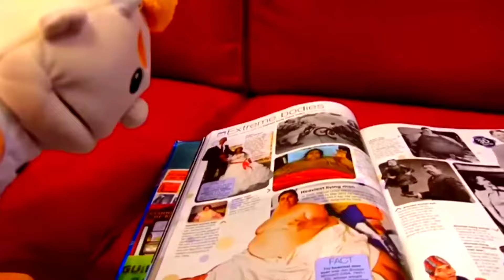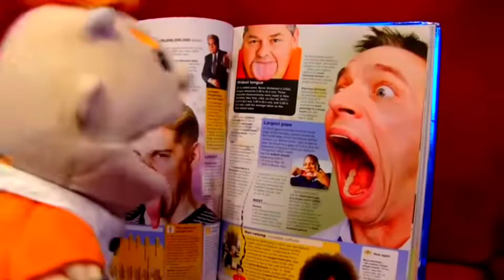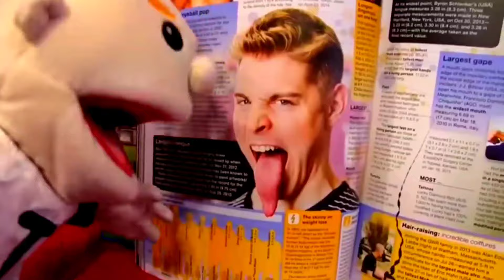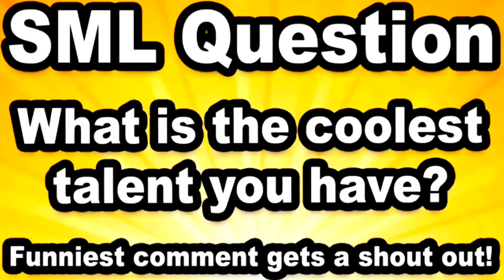HE ONLY TOOK ONE BITE OF HOTDOG😂! SML Movie: Junior's World Record! 🌭 (Reaction) 🐺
I reacted to Sml Movie: Junior's World Record! This was a weird video right here, and the coolest talents that I have are mathematic skills

Chapters:
00:00 Beginning
02:50 Breaking Records
10:18 HotDog 🌭
15:12 Ice Cream 🍨
17:35 Gummy Bear 🍬
20:58 Ending